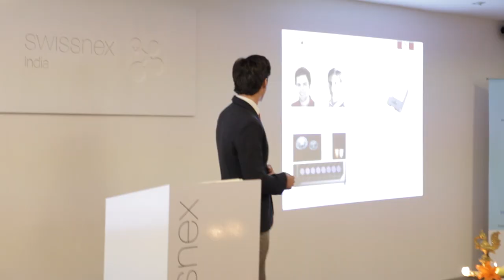Swiss Federal Councillor Schneider-Ammann in Bangalore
swissnex India was proud to host FC Johann A. Schneider-Ammann in Bangalore. Schneider-Ammann officially launched the CTI Market Entry Camp in Bangalore with CTI President Walter Steinlin and visited prominent academic and business institutions in the city.